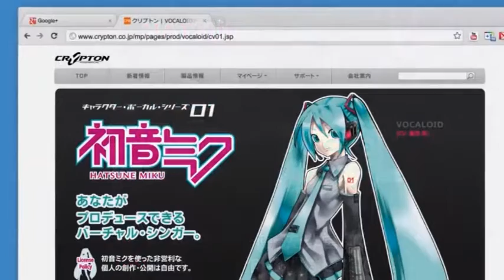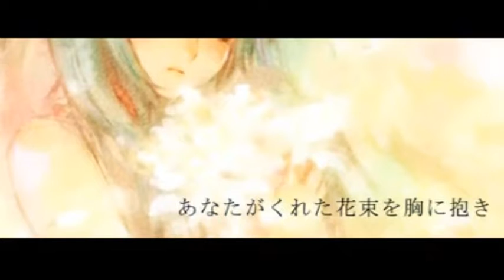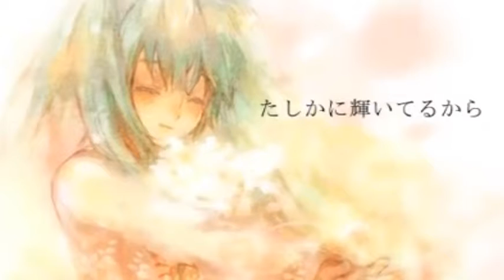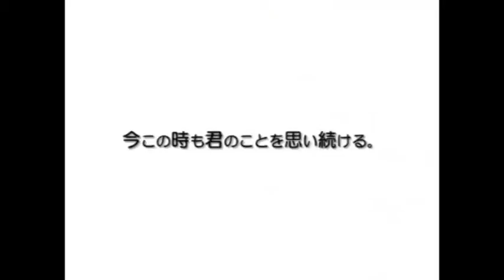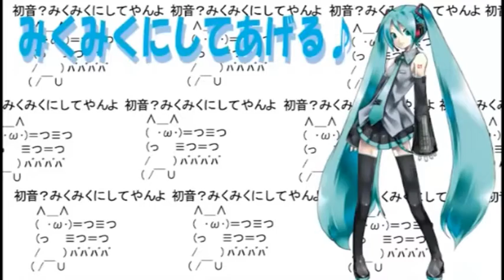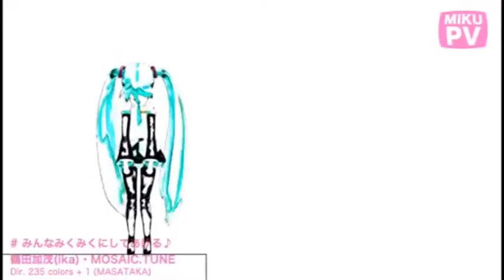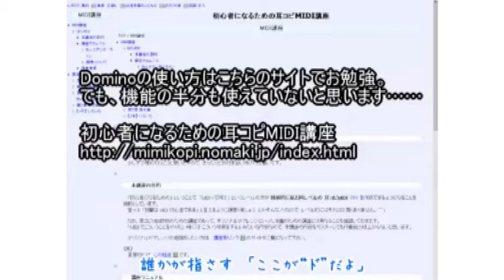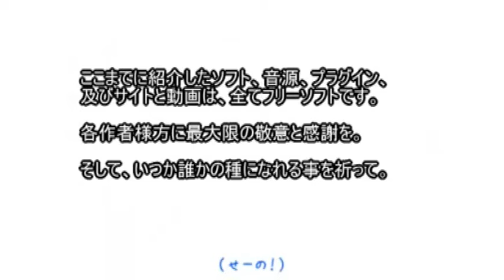【作業用BGM】 初音ミク メドレー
1　Tell Your World
2　マトリョシカ
3　ぽっぴっぽー
4　トルコ行進曲 - オワタ＼(^o^)／
5　家に帰ると妻が必ず死んだふりをしています。
6　さよならのかわりに、花束を
7　Dear Remix Edition
8　カゲロウデイズ
9　ブラック★ロックシューター
10　ODDS&ENDS
11　みんなみくみくにしてあげる♪
12　恋スルVOC@LOID
13　はじめてのドレミ